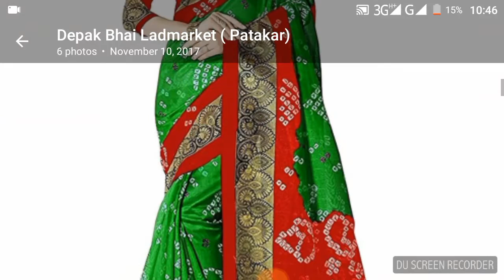Wholesale market in surat Badhani sarees with belause 255 Rs Only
What app No: 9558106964 (Rohit pal)
     What app No: 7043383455(MOHIT PAL )